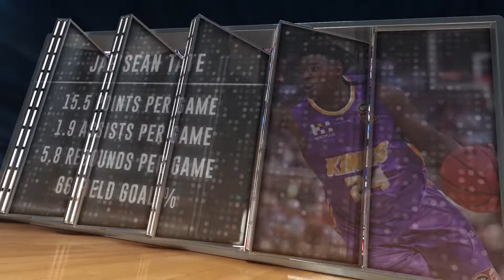THE BASKETBALL SHOW Episode 15 Season 1920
From fundraising efforts for the Australian bushfire appeal, to the Sydney Kings holding top spot, and a breakdown of the Wildcats' lapses in defence.
The Basketball Show looks at what happened in Round 14 of the NBL and our predictions for Round 15 and the NBA, all thanks to Unibet, TCL Mobile and Telegraph Sport!